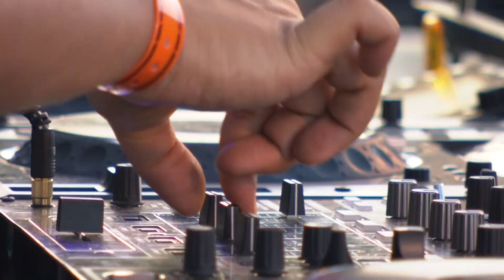Decibel 2011 - Live Registration Part 4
**REMEMER** Buy what you like! :-)

The tenth edition of Decibel outdoor festival is a day to remember. Saturday the 20th of August was one of a few sunny festival days this season has seen. But not only the brilliant weather was perfect that day. Thousands of visitors traveled to the Beekse Bergen at Hilvarenbeek to release themselves at one of the 13 stages with music from their favorite artists. The atmosphere was sublime! Now that the harsh winter slowly is coming b2s gives you the opportunity to reminisce and enjoy this perfect festival once more since the live video recording of Decibel 2011 has been released!